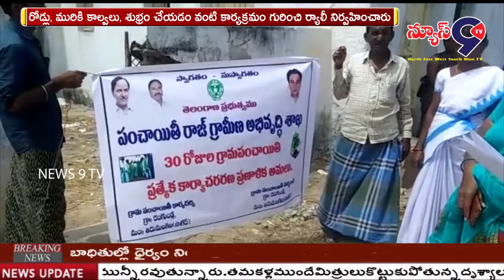తిరుమలగిరిసాగర్ మండల గ్రామాలలో ర్యాలీ || NEWS 9 TV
నల్గొండ జిల్లా తిరుమలగిరిసాగర్ మండలంలోని గ్రామాలలో రాష్ట్ర ప్రభుత్యo చేపట్టిన 30 రోజుల కార్యాచరణ ప్రణాళికలో బాగంగా రోడ్లు, మురికి కాల్వలు, శుభ్రం చేయడం వంటి కార్యక్రమం గురించి ర్యాలీ నిర్వహించారు. ఈ ర్యాలీ లో ఆశ వర్కర్లు, అంగన్వాడీ కార్యకర్తలు, గ్రామ ప్రజలు పాల్గొన్నారు.